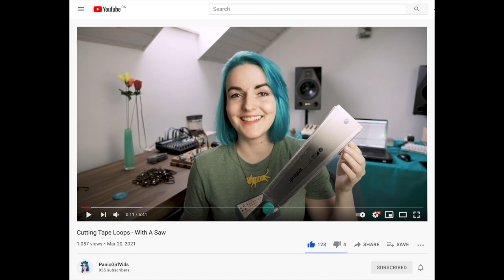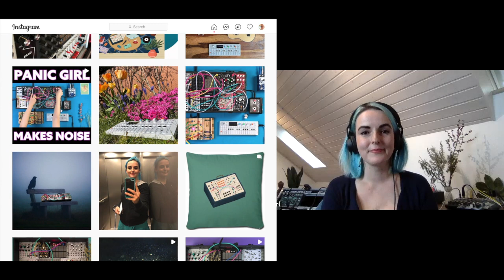Panic Girl + Creativity + DIY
A conversation with electronic music artist/producer Panic Girl about her creative process, making things and keeping going.

In conversation with David Gauntlett, May 2021.

New album, Blue, is available on your favourite streaming service, or on Bandcamp